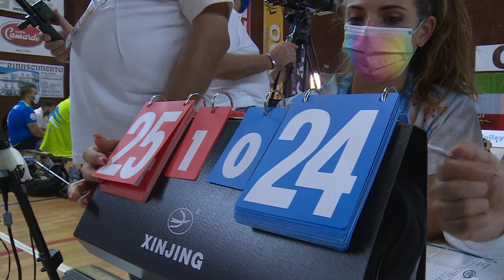TG Sport sera 30 settembre